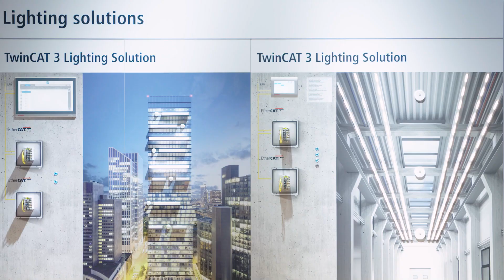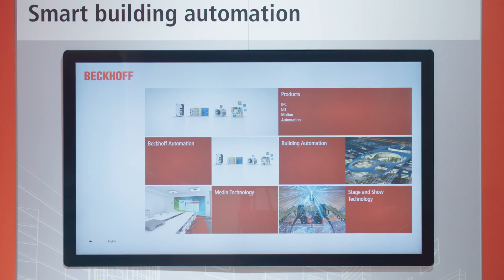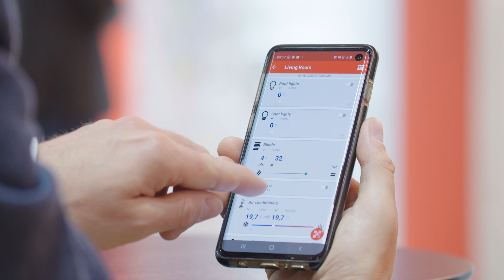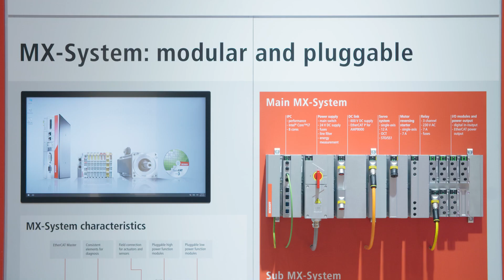Light + Building 2022: Beckhoff Trade Show TV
At Light + Building 2022, Beckhoff presented solutions for energy-efficient building automation and solutions for building automation across technical systems. The Beckhoff team showed how PC-based control can be used to integrate all building functions on a single platform and control them consistently with TwinCAT automation software – including IoT functions and concepts for intelligent energy monitoring. Find out what other topics were in focus in this edition of the Trade Show TV.